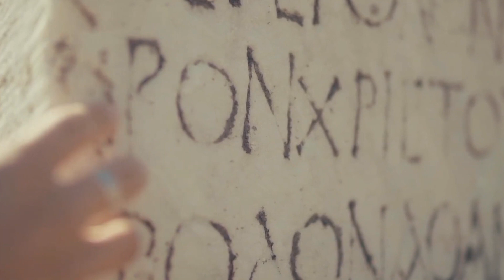Hayit Murat - Lost In Istanbul (Remix)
✅ Hello everyone. The channel was created to promote beautiful music and the same video.
Find what suits your taste and mood. Best wishes, BBR